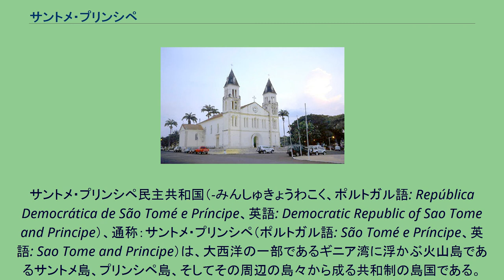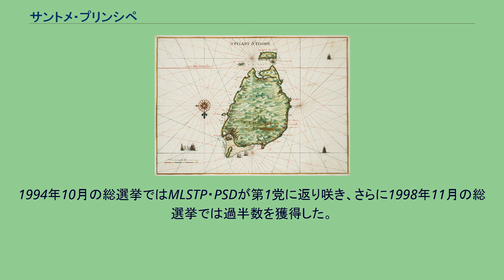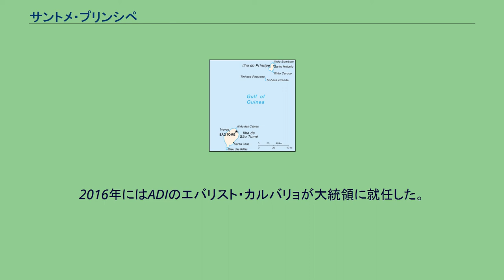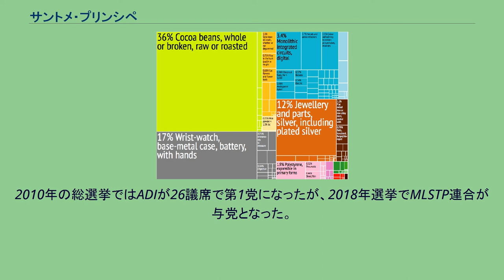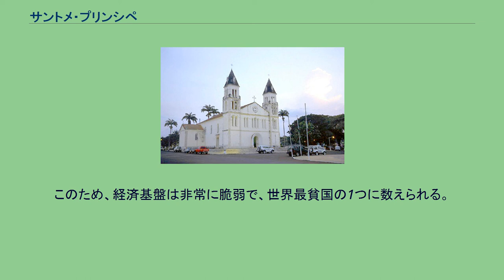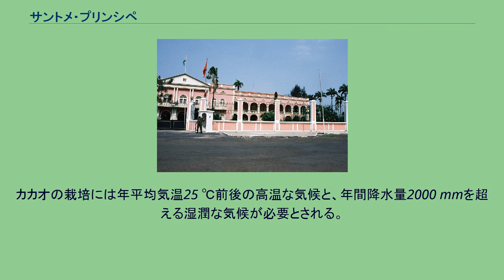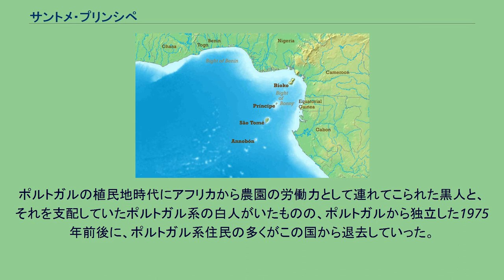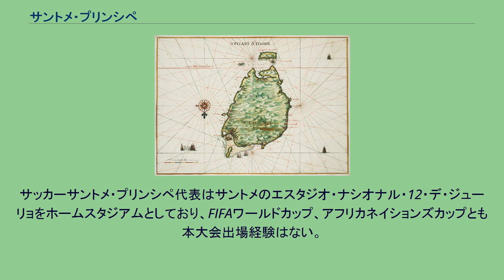サントメ・プリンシペ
サントメ・プリンシペ民主共和国（-みんしゅきょうわこく、ポルトガル語: República Democrática de São Tomé e Príncipe、英語: Democratic Republic of Sao Tome and Principe）、通称：サントメ・プリンシペ（ポルトガル語: São Tomé e Príncipe、英語: Sao Tome and Principe）は、大西洋の一部であるギニア湾に浮かぶ火山島であるサントメ島、プリンシペ島、そしてその周辺の島々から成る共和制の島国である。
首都のサントメはサントメ島に存在する。
サントメ・プリンシペは大西洋上に位置するもののアフリカの国々の1つに数えられており、中部アフリカに該当する国となっている。
またポルトガル語諸国共同体、ポルトガル語公用語アフリカ諸国加盟国の1つでもある。
正式名称は、República Democrática de São Tomé e Príncipe （ポルトガル語発音: [rɨˈpublikɐ dɨmuˈkɾatikɐ dɨ sɐ̃w̃ tuˈmɛ i ˈpɾĩsipɨ] ルプブリカ・ドゥムクラティカ・ドゥ・サォントメ・イ・プリンシプ）。
通称、São Tomé e Príncipe。
公式の英語表記は、Democratic Republic of Sao Tome and Principe。
通称、Sao Tome and Principe。
日本語の表記は、サントメ・プリンシペ民主共和国。
通称はサントメ・プリンシペ。
サントメ島の地図（1665年） この付近の島々は元々無人島であった。
1471年にポルトガル人が上陸して以降はポルトガル領となり、さらに1522年にはポルトガル王室領にされた。
16世紀にはサトウキビの大生産地となっており、奴隷貿易の中継基地ともなった。
19世紀に入るとサトウキビ生産は下火となったが、かわってコーヒーとカカオの栽培が盛んに行われ、1908年には世界一の生産量を誇るまでになった。
そのための労働力として多くの奴隷がアフリカ大陸から連れてこられた。
奴隷制度廃止後も、白人農園主の農園労働者に対する実質的な待遇は変わらず、広範な不満があった。
1960年に、現サントメ・プリンシペ独立運動(MLSTP)の前身であるサントメ・プリンシペ解放委員会が設立され、独立運動が本格化したものの、島の規模が面積人口とも非常に小規模であったため、領内ではほとんど活動ができなかった。
しかし1974年のカーネーション革命によってポルトガルが植民地からの撤退を決めると、同年に暫定政府が設立され、1975年7月12日に正式独立し、MLSTP・PSDのマヌエル・ピント・ダ・コスタが初代大統領に就任した。
独立後のサントメ・プリンシペはMLSTP・PSDのもとで一党制を敷き、アンゴラやキューバなどから軍の駐屯を受け入れ、旧社会主義陣営と密接な関係を持っていた。
しかし1990年代に入ると民主化の動きが強まり、1990年8月、国民投票で複数政党制への移行を決めた。
1991年1月の総選挙で野党が過半数を獲得し、その支持を受けた民主集中党・反映グループ (PCD-GR)のミゲル・トロボアダ元首相が3月の大統領選で当選して、この時に一党独裁制が終結した。
1994年10月の総選挙ではMLSTP・PSDが第1党に返り咲き、さらに1998年11月の総選挙では過半数を獲得した。
野党代表のトロボアダ大統領とMLSTP・PSDを与党とする内閣が対立・共存の状況となった。
2001年7月の大統領選では、トロボアダ派の実業家で独立民主行動(ADI)党員であるフラディケ・デ・メネゼスが当選した。
ところが、2003年7月16日に軍事クーデターが発生し、フェルナンド・ペレイラが政府を打倒し、マリア・ダス・ネヴェス首相など数閣僚を拘留した。
これは政府による多くの石油会社との商取引に反応したもので、1週間後にはペレイラ政権は旧政権の首脳らとの交渉を持ち、ペレイラは退陣した。
そしてメネゼス大統領、ネヴェス首相ら政府首脳は復権した。
2011年の大統領選挙では、MLSTPのダ・コスタ初代大統領が返り咲きを果たし、当選した。
2016年にはADIのエバリスト・カルバリョが大統領に就任した。
大統領宮殿 サントメ・プリンシペは共和制、半大統領制をとる立憲国家で、現行の憲法は...